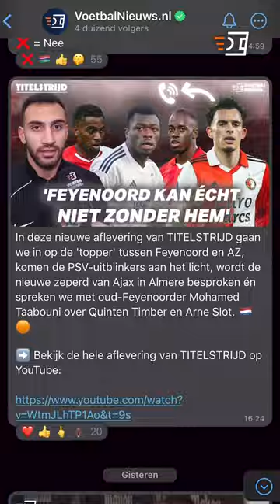𝙆𝘼𝙎𝘼𝙉𝙒𝙄𝙍𝙅𝙊 𝙡𝙤𝙤𝙛𝙩 𝙂𝙀𝘽𝙇𝙀𝙎𝙎𝙀𝙀𝙍𝘿𝙀 𝙂𝙀𝙀𝙍𝙏𝙍𝙐𝙄𝘿𝘼: '𝙆𝙤𝙢𝙩 𝙂𝙊𝙀𝘿'